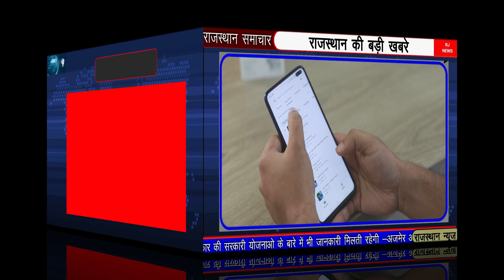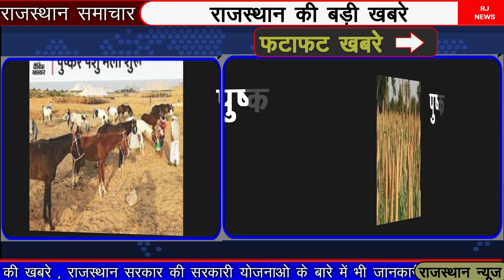राजस्थान के मुख्य समाचार,Rajasthan ke mukhy samacha. / 08 november 2021/ rajasthan taja samachar,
राजस्थान के मुख्य समाचार. ,Rajasthan ke mukhy samacha.
राजस्थान के ताजा समाचार ,Rajasthan ke taja samachar,
राजस्थान की आज की खबरें ,rajastahan ki aaj ki khaber,rajasthan ki news,ashok ghelot news,rajasthan sarkari yojna,pm modi yojna,
jaipur news,ajmer news,viral news rajasthan,zee news ,zee news rajasthan,

Reet exams, reet exam, .  रीट परीक्षा,
29  OCTOBER 2021, OCTOBER news,
rajasthan samachar sachin pilot,
राजस्थान न्यूज़ आज तक,
rajasthan news school kab khulega,
rajasthan samachar live,
राजस्थान समाचार आज का,
rajasthan samachar aaj ka,
rajasthan samachar aaj tak,
rajasthan samachar aaj ke,
राजस्थान समाचार आज तक,
rajasthan samachar rajasthan,
राजस्थान में  सोना -चाँदी के आज के भाव ,
indira gandhi shahri credit card yojana,
indira gandhi shahri credit card yojana form kaise bhare,
indira gandhi shahri credit card yojana documents,

राजस्थान उपचुनाव,
rajasthan mein upchunav
rajasthan vidhansabha,राजस्थान उपचुनाव की खबरें ,राजस्थान उपचुनाव का परिणाम ,राजस्थान उपचुनाव ,
corona news
covide 19